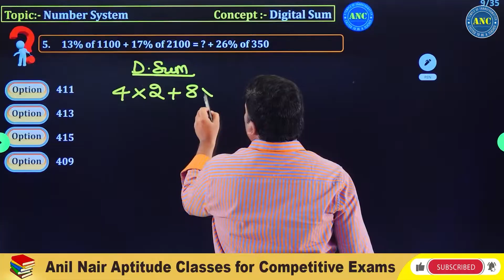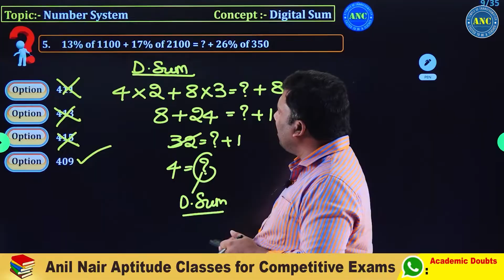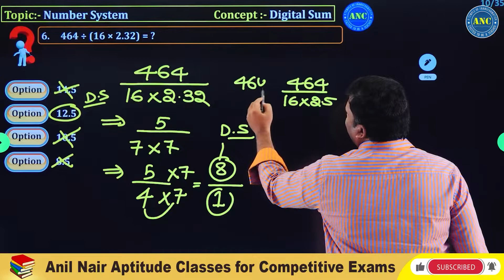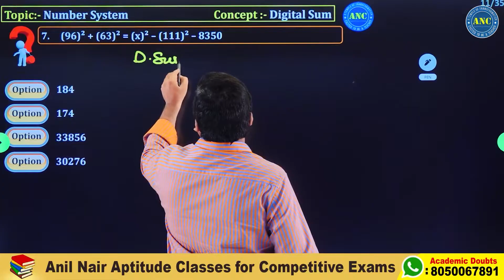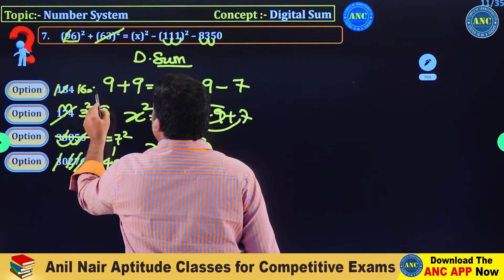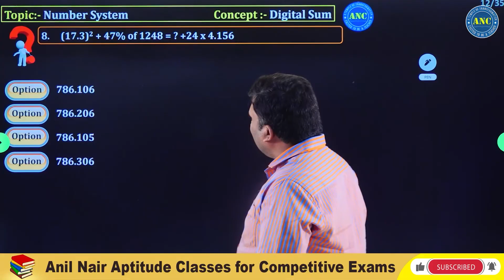ఇలాంటి షార్ట్ కట్ ట్రిక్స్ ఎక్కడా దొరకవు..Digital Sum Concept | Download Anc App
150 hours Must Powerful course full of Shortcuts :-

👉🏻Course Price-  6999/- (Physical + Live Class)

👉🏻Course Price - 2999/- (Live online Course)

👉🏻 Old Students of Anil Nair Sir Discounted Price:- 4999/- (Physical + Live)